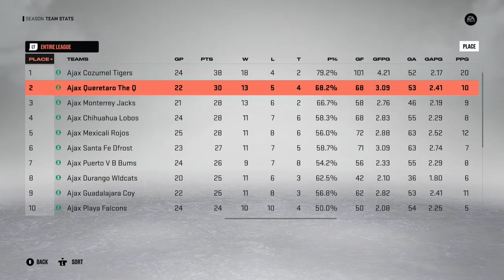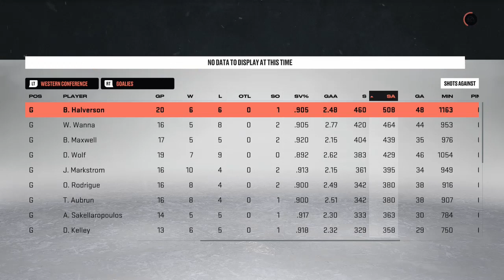MHL Quick Rundown Standings, Stats, News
Mexican Hockey League